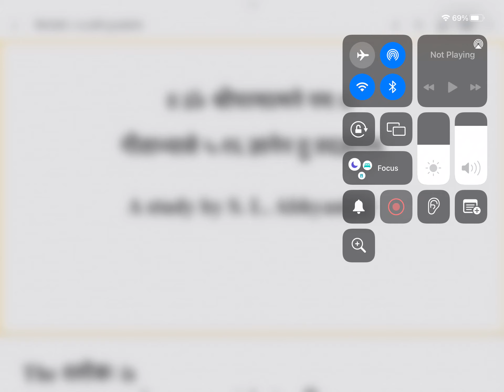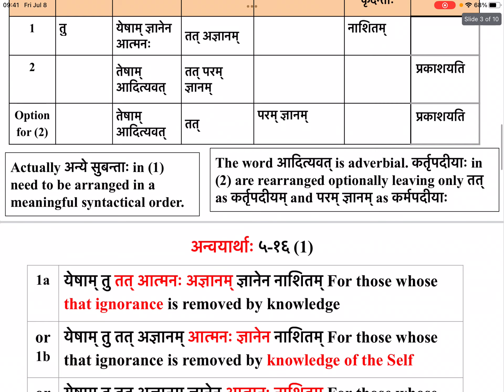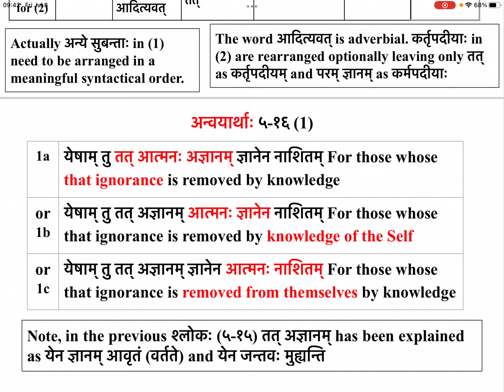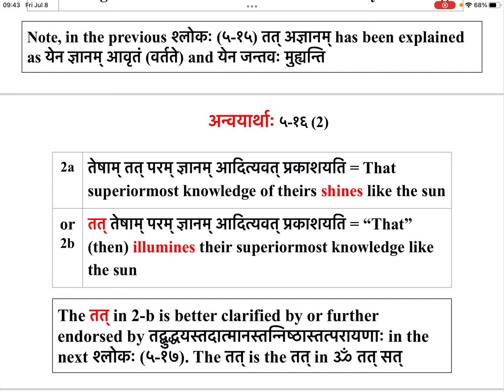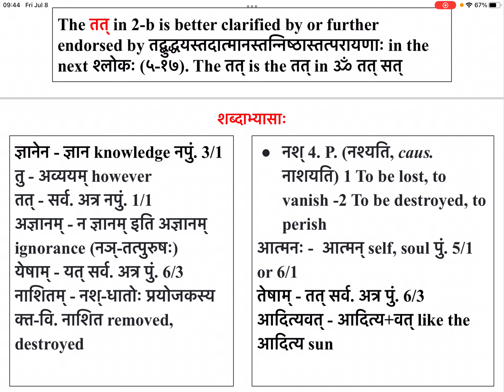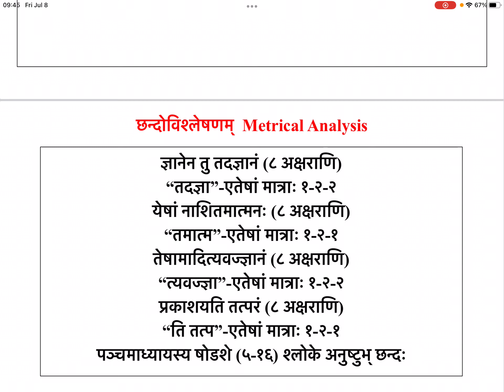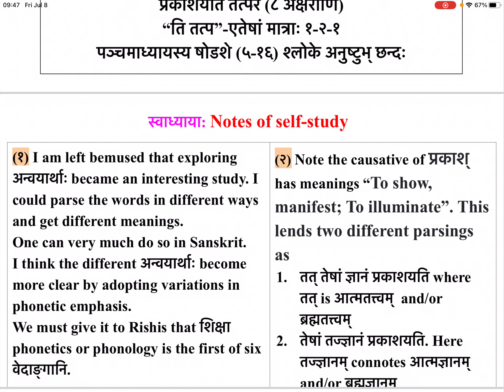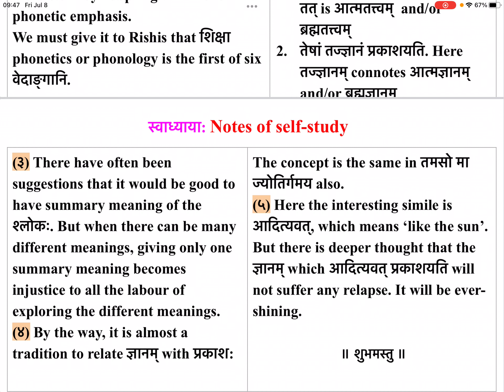गीताभ्यासे ५ १६ ज्ञानेन तु तदज्ञानम्